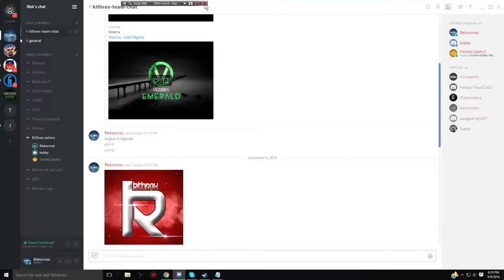Welcome to my channel